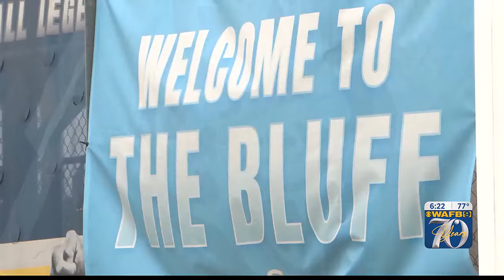WAFB Sports Director Steve Schneider announces retirement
Longtime Sports Director Steve Schneider has announced he will retire from WAFB after spending more than 40 years at the station.